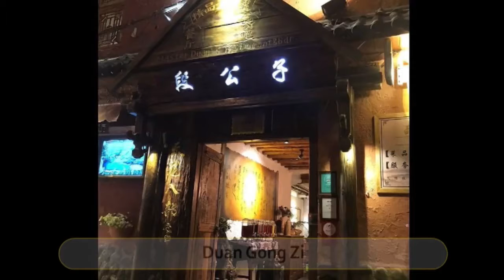Best Restaurants and Places to Eat in Dali , China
Dali Food Guide. MUST WATCH. We have sorted the list of Best Restaurant in Dali for you. Using this list you can try Best Local Food in Dali or select best Bar in Dali.

And Lot more about Dali Food and Drinks.

It's not the "Ranking" of Best Restaurants in Dali, it is just the list of best Eating Hubs as per our user's ratings.

List of "Best Restaurants in Dali"

Emma
The Bakery No.88
Live House
Blue Gecko Cafe
Serendipity Diner
The Sweet Tooth
Duan Gong Zi
Baldy's Belgian Beer Garden
No.3 Korean Restaurant
Master Duan's Restaurant&Bar